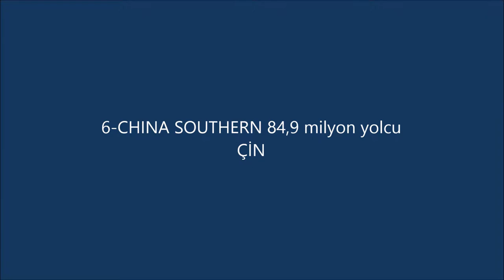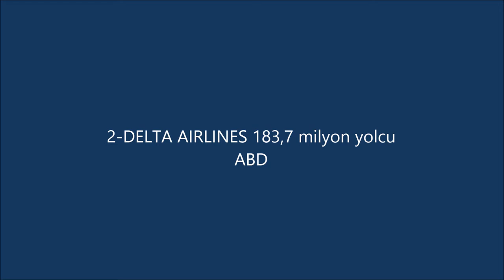Dünyanın En Büyük 10 Havayolu Şirketi-THY Kaçıncı? HD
Dünyanın En Büyük 10 Havayolu Şirketi-THY Kaçıncı?